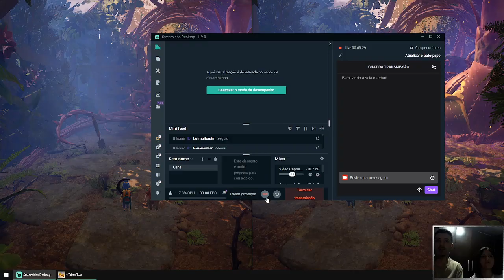IT TAKES TWO - COOP LORRAYNE PART 7